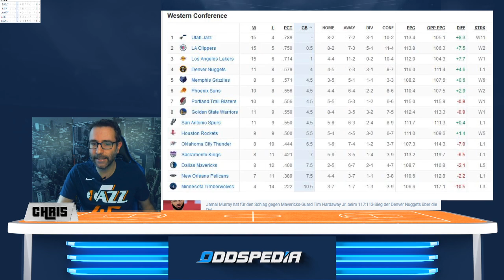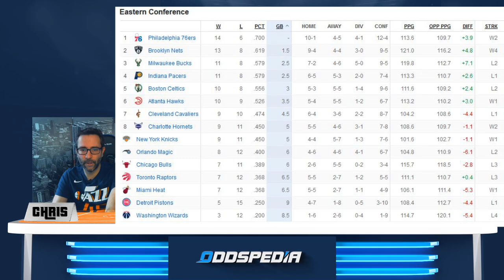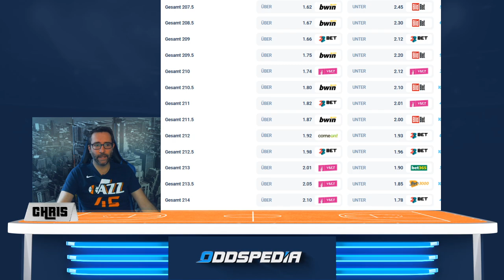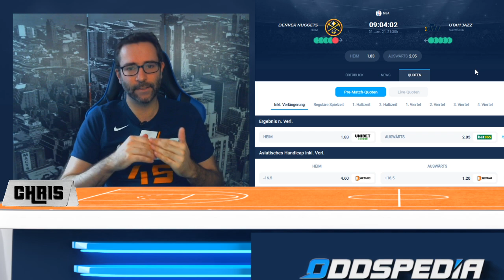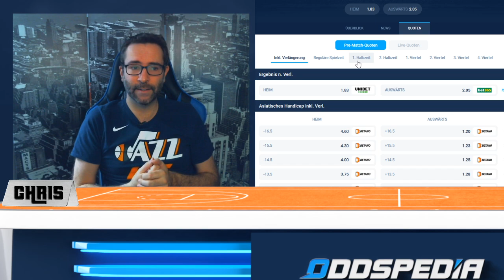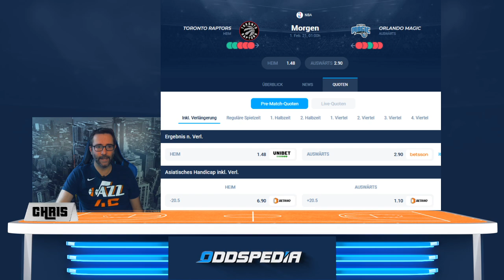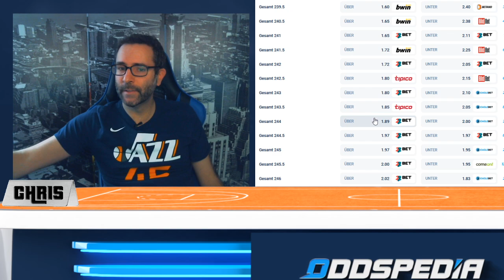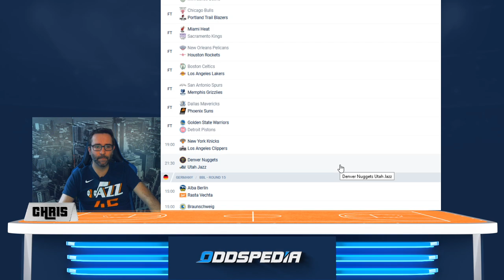NBA Spiele vom 31. Januar: Tabelle, Vorschau & Wett-Tipps, u.a. mit Nuggets vs Jazz 🏀🏀🏀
Das Topspiel des Abends: Denver Nuggets vs. Utah Jazz: nicht nur werden wir mit diesem Leckerbissen um 21:30 Uhr deutscher Zeit "verwöhnt" - nein, es könnte sich sogar um das potentielle NBA-Western-Conference-Final handeln? Wir blicken auf dieses Spiel und noch viele weitere. Los geht der NBA Sonntag heute bereits um 19:00 Uhr mit den New York Knicks gegen die Los Angeles Clippers!

0:00 Intro
0:33 Tabelle & Season Leader
3:51 Der heutige Spieltag
6:04 Topspiel: Jazz vs Nuggets
19:03 Tipp-Zusammenfassung